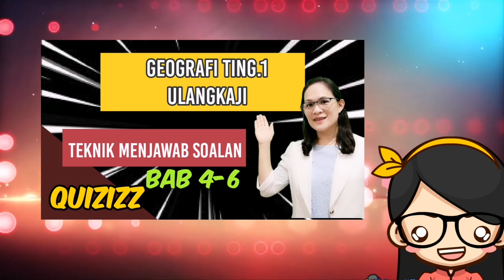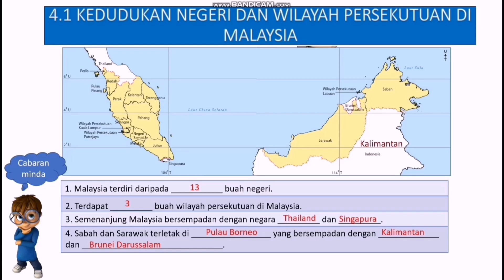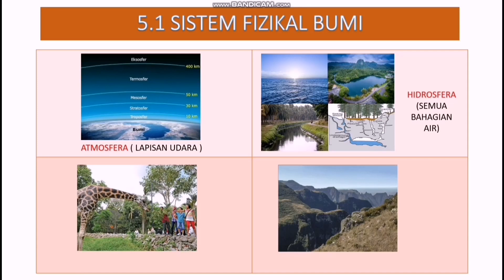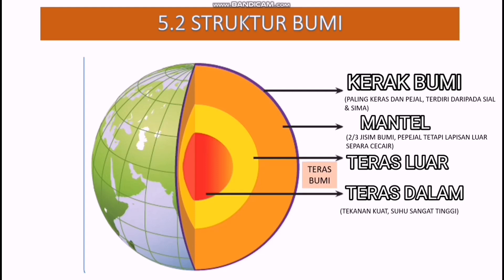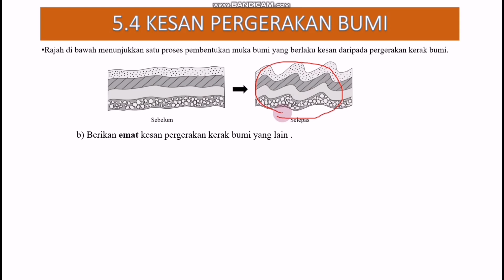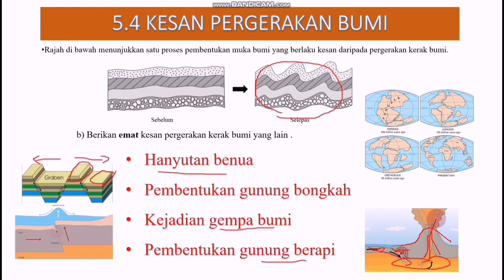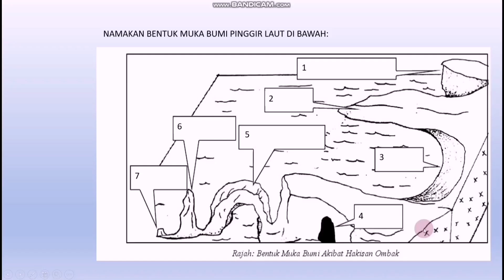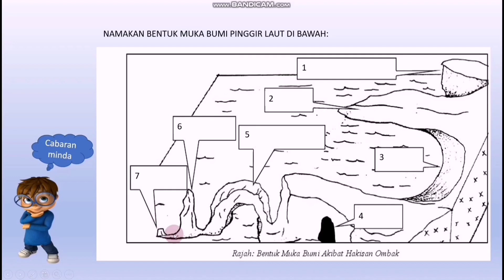GEOGRAFI TINGKATAN 1 BAB4-6 ULANGKAJI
Video sesuai digunakan untuk ulangkaji sukatan pelajaran Geografi Tingkatan 1 dari bab 4 hingga bab 6.

Di dalam video tersebut terdapat juga soalan-soalan cabaran minda untuk pelajar.

Di akhir video ini, pelajar boleh cuba menjawab soalan quizizz yang terdapat dalam link di bawah:
( Link ini hanya boleh dijawab sehingga 27/8/2021, harap maklum!)

Terima kasih!!!